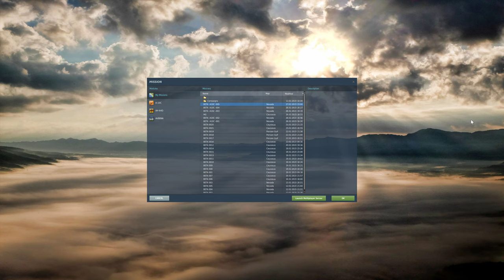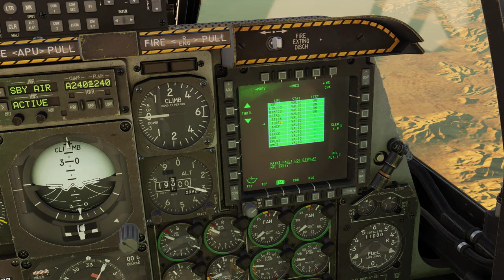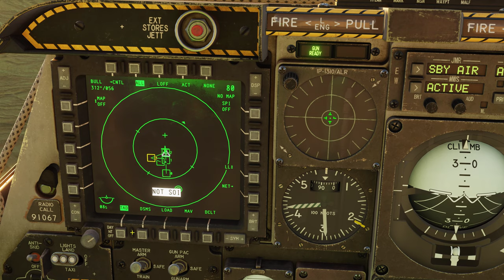DCS World:A-10C | APKWS AGR-20A LAU-131 /PT-BR_VÍDEO 1943